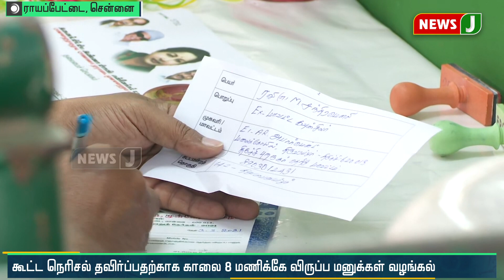அஇஅதிமுக விருப்ப மனுக்களை பெற கடைசி நாளில் குவிந்த தொண்டர்கள்!